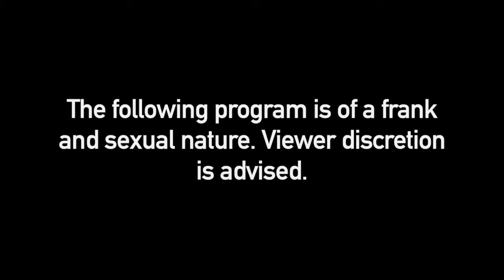Sharing is caring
In Episode 2 of Orange is the New Bussy, Inmate Mark talks about how he shares with his prison mate.